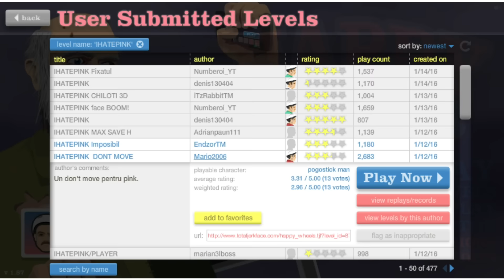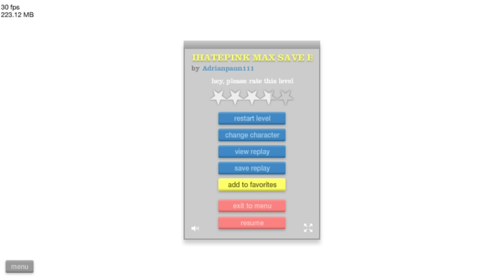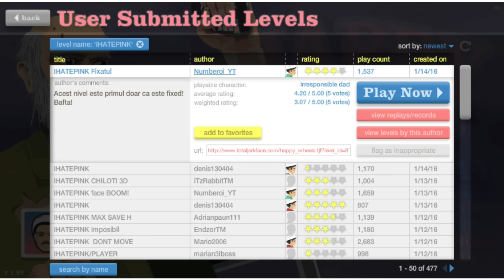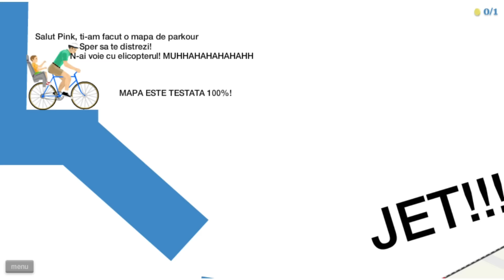Gigel si chilotii | Happy Wheels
▷ LIKE ( ˘ ³˘)❤️ daca ti-a placut acest episod de Happy Wheels